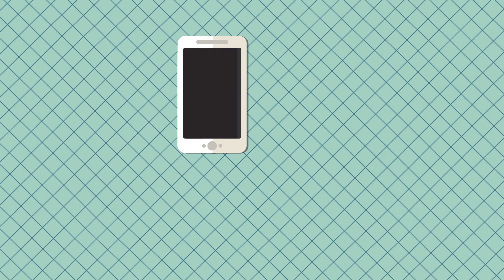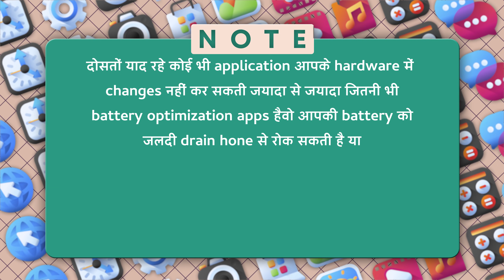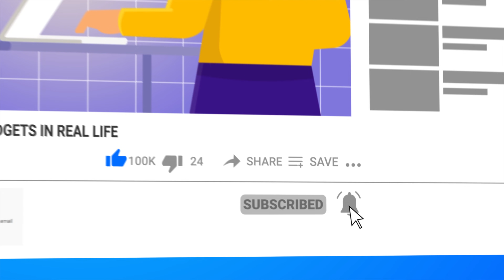How to Double Your Mobile Battery Life 200% Working | is it possible ?